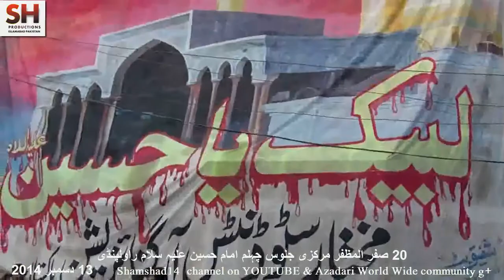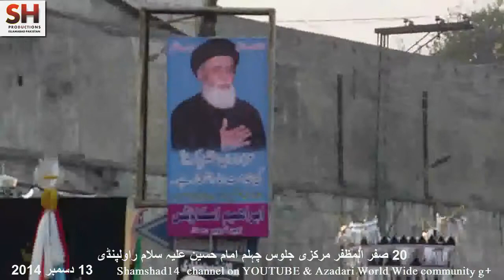20 Safar Markazi Chelum Jaloos Chelum Imam Hussain as 131214 1 Rawalpindi City